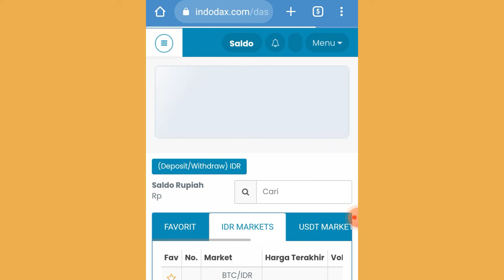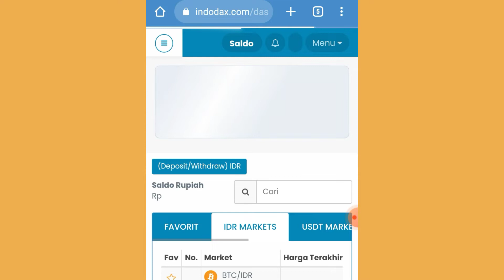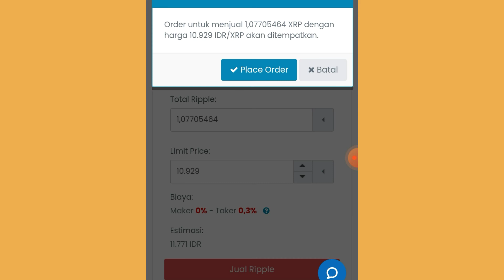Cara menjual coin xrp di indodax terbaru 2022